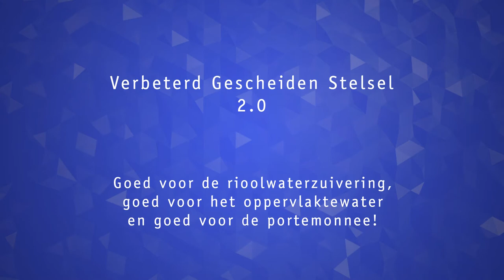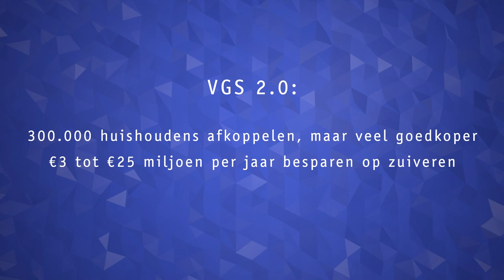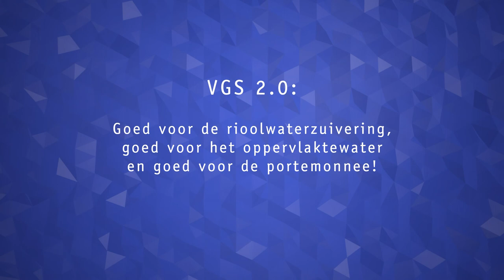Waterkwaliteit | water in de stad | Verbeterd Gescheiden Rioolstelsel 2.0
Het blijkt dat verbeterd gescheiden rioolstelsels (VGS) niet leiden tot een betere oppervlaktewaterkwaliteit dan bij water waarop een gescheiden stelsel (GS) loost. Een VGS voert wel onnodig veel meer regenwater af naar de rioolwaterzuiveringsinrichting (rwzi) en schiet daarmee zijn doel voorbij. Dit kan echter met relatief eenvoudige ingrepen worden ondervangen. Toevoeging van een extra pomp en een sturingsregeling aan een VGS biedt de mogelijkheid het afvalwater (beter) te sturen: schoon water naar het oppervlaktewater, vies water naar de zuivering. Dit noemen we het verbeterd gescheiden rioolstelsel 2.0.

Indien alle bestaande VGS-stelsels aangepast worden tot VGS 2.0 geeft dit eenzelfde afvoerreductie naar de rwzi als het afkoppelen van 300 duizend huishoudens, hebben de onderzoekers berekend. De besparing voor het waterschap is even groot, maar kost slechts een fractie van de 2,5 miljard euro die nodig zou zijn voor het afkoppelen. Daarnaast is met VGS 2.0 in Nederland circa 3 miljoen euro per jaar op operationele zuiveringskosten te besparen. Dit loopt op tot 25 miljoen euro per jaar als afvalwater op de rwzi een nabehandeling krijgt voor microverontreinigingen, aldus de onderzoekers.

Onderzoek werd uitgevoerd in opdracht van de Stichting Toegepast Onderzoek Waterbeheer STOWA en stichting RIONED.